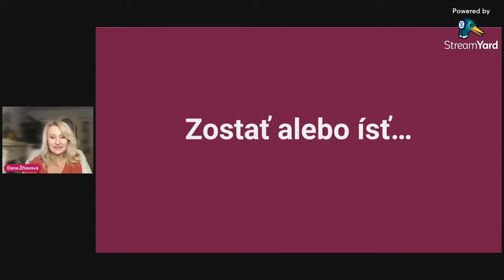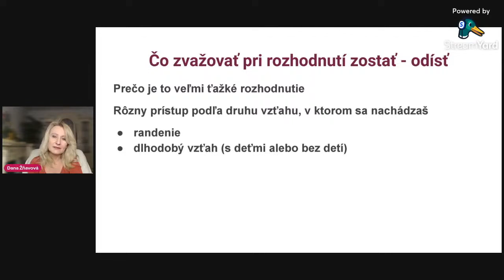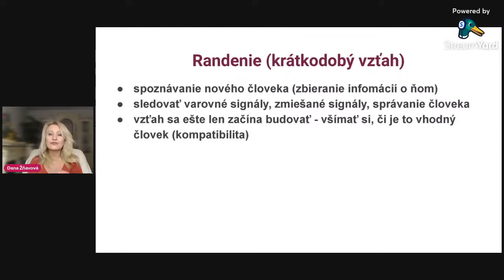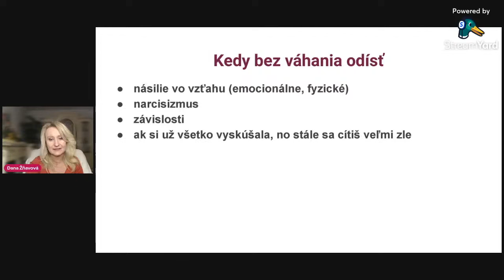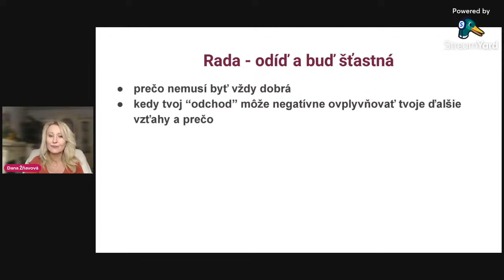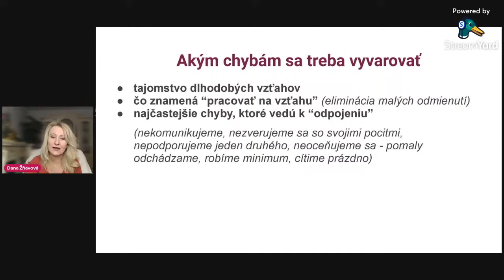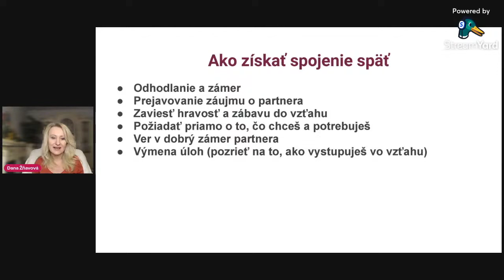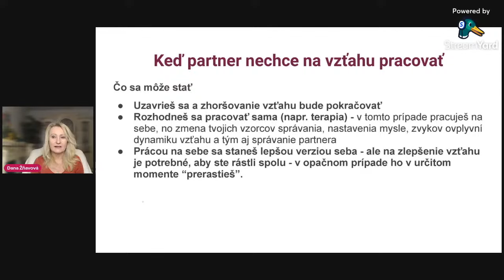"EXKLUZÍVNE! Platené video z Akadémie vzťahov"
Rozhodnutie o tom, či zostať vo vzťahu alebo radšej odísť, je mimoriadne náročné. Vo videu sa pozrieme hlbšie na túto situáciu a dozvieš sa, na základe čoho sa rozhodovať, ako riešiť situáciu, ak partner nechce nič na svojom správaní zmeniť a čo môžeš urobiť pred definitívnym rozhodnutím, aby si mala istotu, že svoje rozhodnutie nebudeš ľutovať.

Video je plateným obsahom Akadémie vzťahov. Na svojom Youtube kanáli ho zverejňujem zdarma, lebo dostávam veľa otázok od mužov a žien, ktorí sa v takkejto zložitej situácii nachádzajú. Cieľom videa je ísť do hĺbky, t. j. nedávať rady typu "ak to nefuntuje, tak odíď", ale sa pokúsiť naštartovať vzťah a urobiť maximum pre jeho záchranu. Rozchod je totiž už konečná stanica.